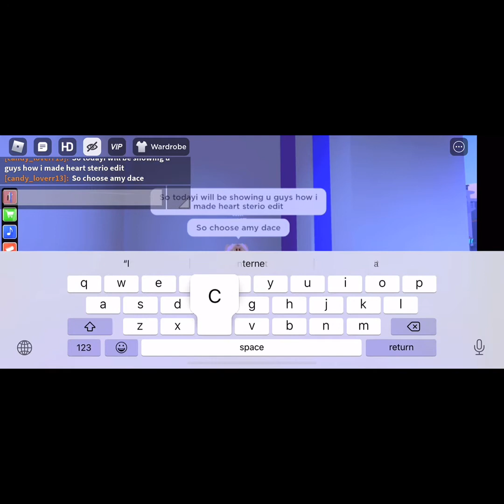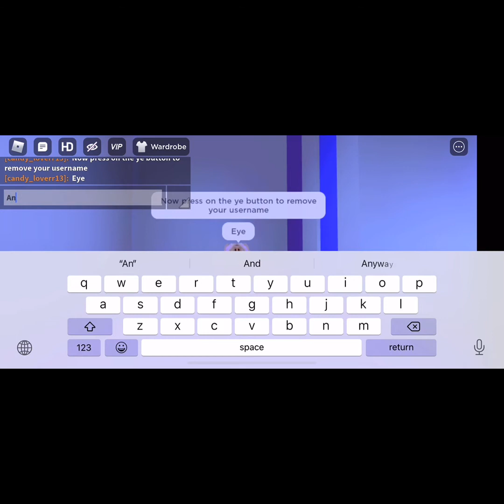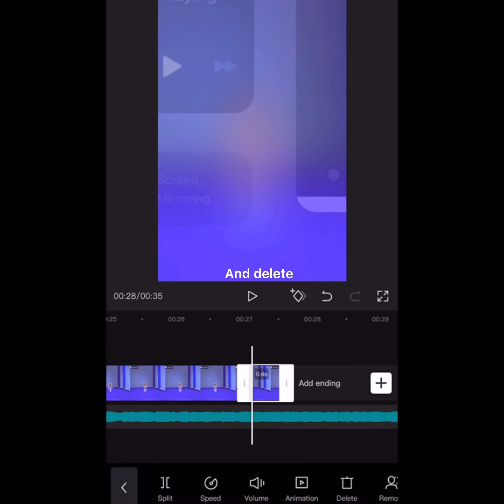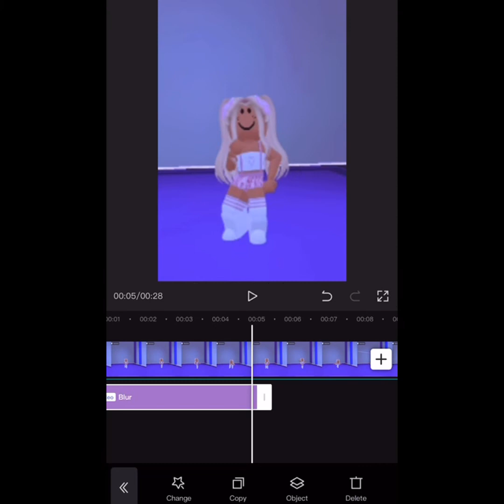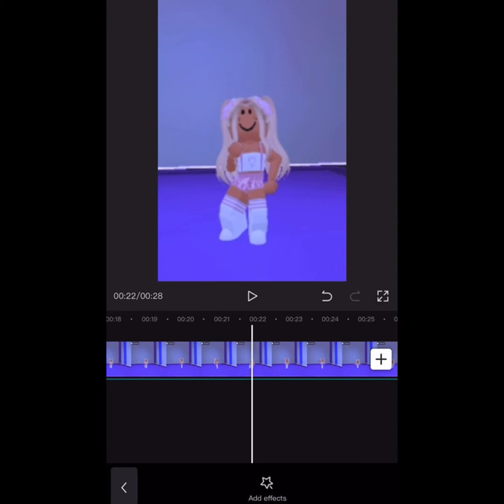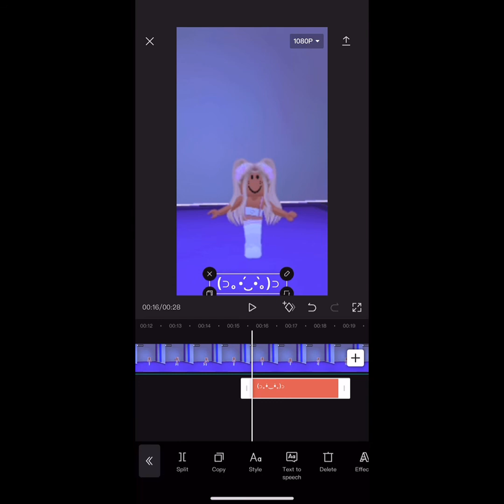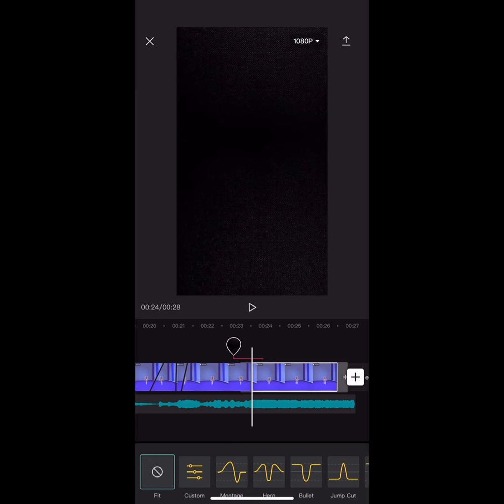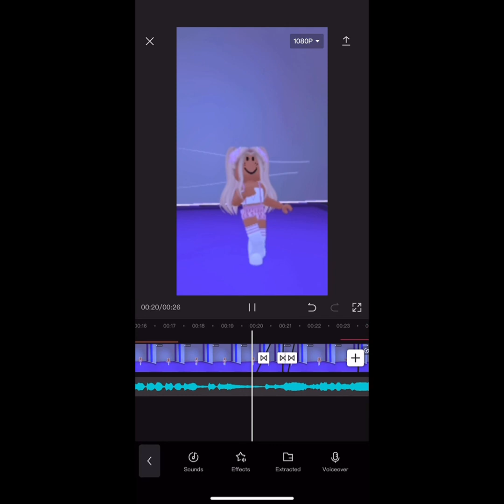Tutorial on hesrt sterio:)